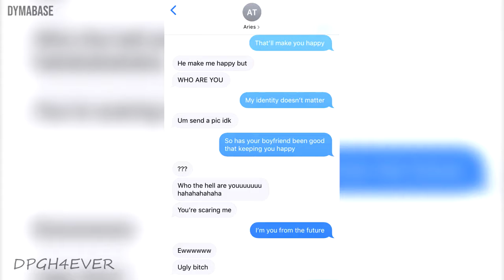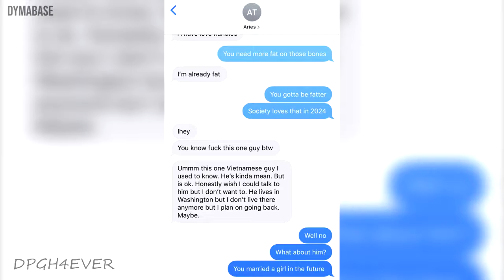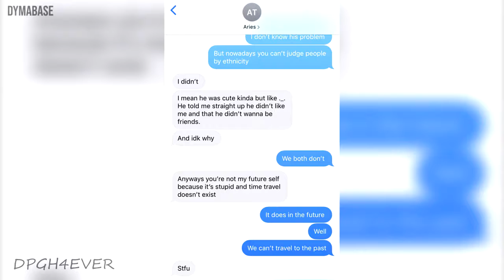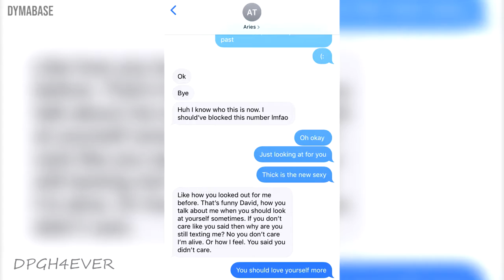🔴 I AM YOU FROM THE FUTURE TEXT PRANK ON FRIEND | DPGH4EVER PRANKS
DPGH4EVER PRANKS | I AM YOU FROM THE FUTURE TEXT PRANK ON FRIEND

▼Channel Info▼

DYMABASE is a YouTube channel that provides viewers narrations, educational content, music videos, and gameplays to entertain them. DPGH4EVER is a series made by a Vietnamese-Mexican interracial couple, David Q. Pham (DQP) and Gabriela Hernandez-Ramirez (GHR). We provide viewers with pranks, vlogs, etc. to entertain them.